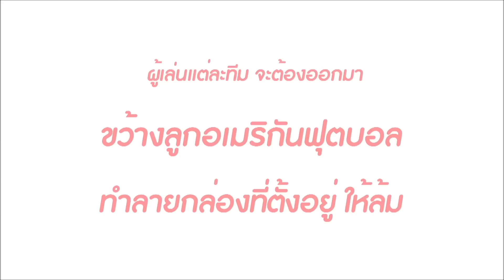Strawberry Krubcake EP. 99 Part 4/5 13/09/58